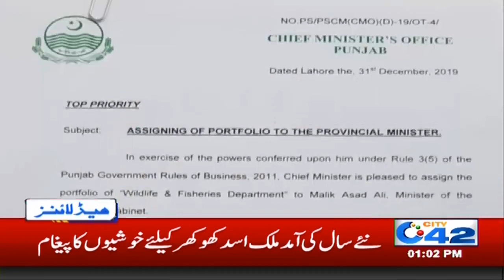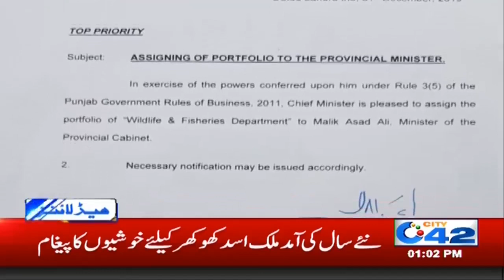News Headlines | 1:00pm | 31 Dec 2019 | City 42